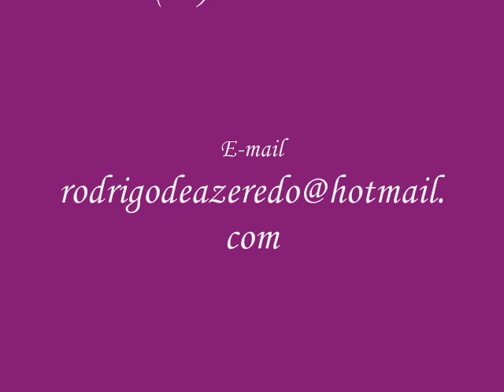Arte na Areia - Rodrigo de Azeredo - Girasole Pub Bar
Rodrigo de Azeredo, 29 anos, profissional a 8 anos, artista plástico, faz arte na areia, mini esculturas, pinturas em tela e aquarela. Seu diferencial na tatuagem e em seus trabalhos artísticos é o toque realista. Sua especialidade em tatuagem é o Free Hand (Mão Livre). Realiza trabalhos no tema oriental e realismo, coberturas, reformas e maquiagem definitiva. Procura sempre aprimorar e aperfeiçoar suas técnicas em convenções, congressos e WorkShops.